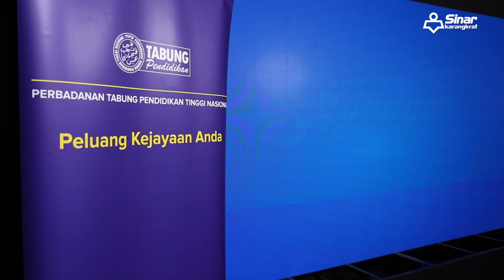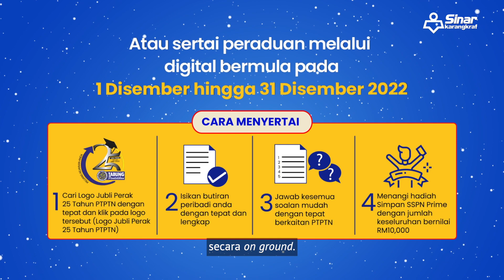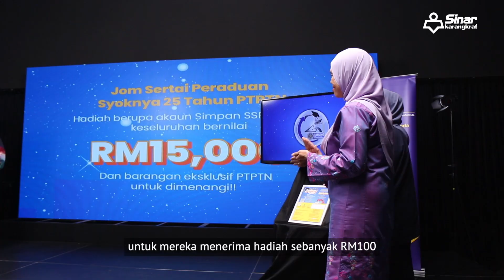SYOKNYA 25 TAHUN PTPTN!